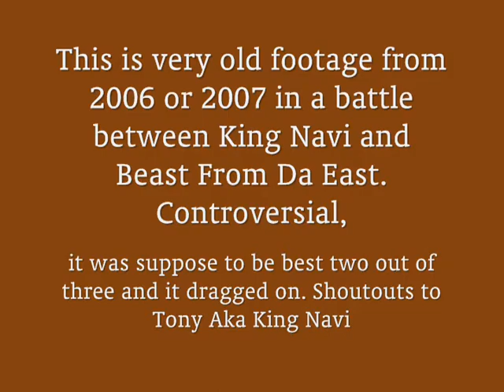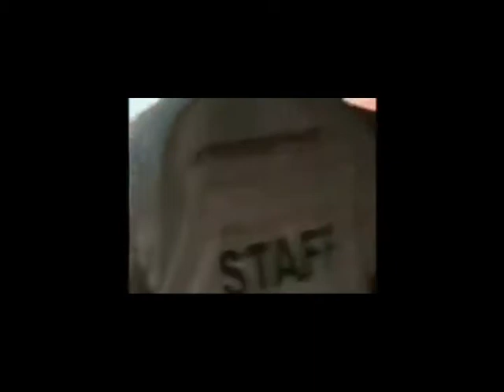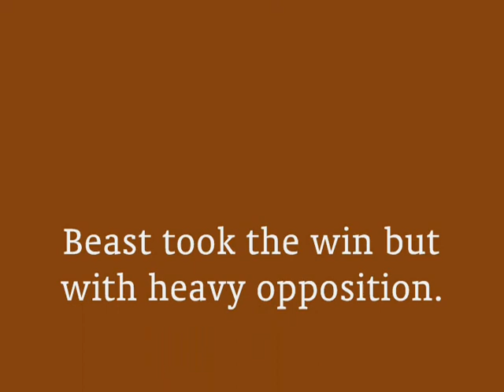King Navi vs Beast From Da East 2006 or 07"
Another old footage that I found in the backup drive. Tony S AKA King Navi came to Proline to dethrone Beast From Da East. It was a three round battle of 1- Bass 2- Vocals 3- Overall but it turned to like 7 rounds and at the end BFE was given the win but win heavy opposition from many. Well it is what it is and years later we never battled again. Shouts to King Navi for always doing big things. This show was 2nd annual Car/Soundoff show at Proline in Brooklyn